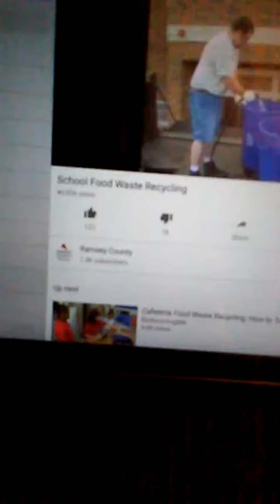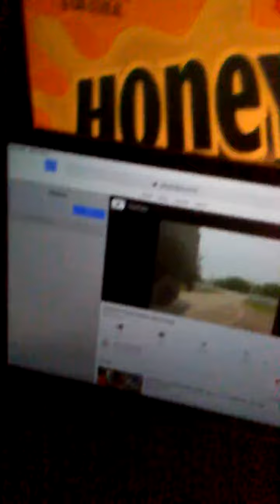Watching School food waste recycling in February 2019. (Reupload)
I watched this back in February 2019 on the 6th.